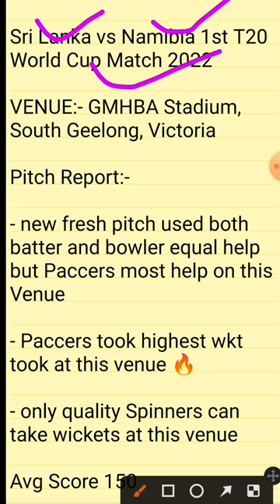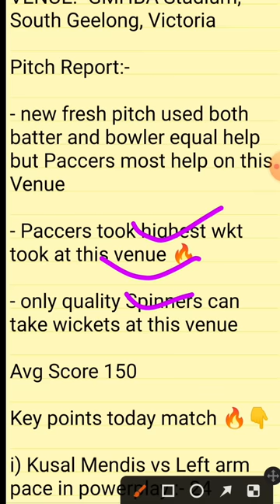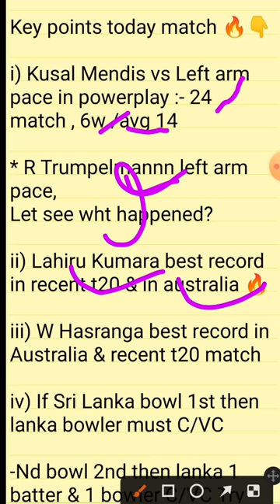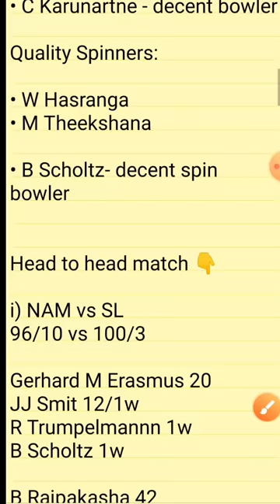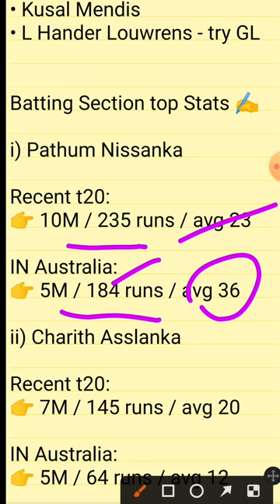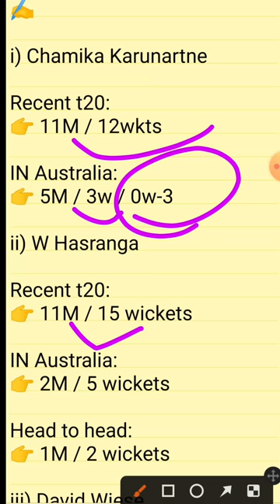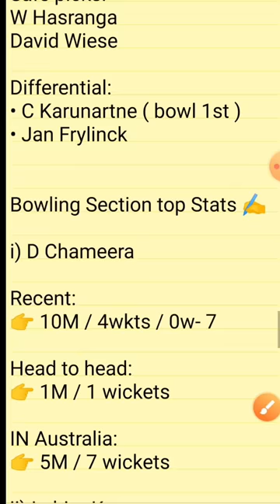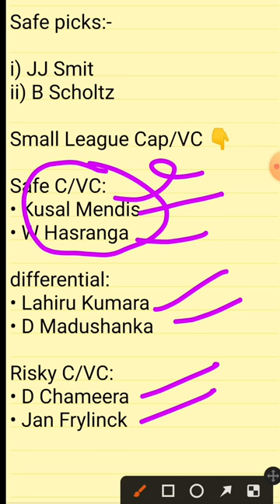sl vs nam dream11 prediction || srilanka vs namibia dream11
video ranking tools ⬇️⬇️

prediction,dream11 today team,
dream11 today match team,
dream11 today match adda guru,
today dream11 team anurag dwivedi,
today dream11 team adda guru,
dream11 today match captain and vice captain,
dream11 today best team,
dream11 today best team selection,
dream11 today cricket match,
c and vc for dream11 today,
today dream11 dream team,
dream11 expert today match,
today dream11 expert team,
dream11 today final team,
dream11 today fantasy team,
dream11 today grand league team,
dream11 today gl team,
dream11 guru today match,
today dream11 gl,
dream11 today match gl team,
today dream11 head to head team,
dream11 today match h2h,
dream11 team today live,
my dream11 today match,
my dream11 team today,
my dream11 team prediction today match,
dream11 today prediction team,
dream11 today prediction,
dream11 today prediction match,
head 2 head dream11 today
dream11 gl win,
dream11 gl kaise jite,
dream11 gl tricks,
dream11 gl expert,
dream11 gl tips and tricks,
dream11 gl team app,
dream11 sl and gl kya hai,
dream11 gl best team,
dream11 best gl team telegram channel,
dream11 best gl team provider,
dream11 gl combination,
dream11 gl team telegram channel,
dream11 gl team expert,
dream11 gl king expert,
dream11 gl win tips hindi,
dream11 gl winning tips in hindi,
gl in dream11,
dream11 mini gl,
dream11 gl prediction,
dream11 gl prime team,
dream11 gl winning proof,
dream11 gl win tips,
dream11 gl win trick,
dream11 gl winner team today,
dream11 gl 20 team
gl tips and tricks,
gl tips dream11,
gl tips and tricks tamil,
gl team dream11,
gl team combination,
gl team telegram channel,
gl team provider,
gl team dream11 tricks,
gl team banane ka tarika,
gl team tips and tricks,
gl best team today
how to win gl in dream11 tamil,
how to win gl in dream11 telugu,
how to win gl in dream11 kabaddi,
how to win gl in dream11 football,
how to win mini gl in dream11,
how to win gl in dream11 in hindi,

1. This analysis is based on my Understanding, knowledge and instinct .While selecting your team, consider the points mentioned and make your own decision.

3. This game involves an element of financial risk and may be addictive. Please play responsibly and at your own risk.